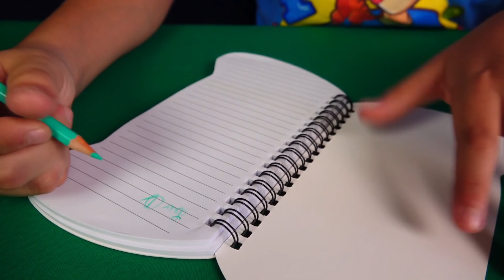5 COSE DA METTERE NELLO ZAINO - Back to school - Leonardo D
Ciao ragazzi! Cosa avete messo nello zaino per l'inizio della scuola? Ecco un nuovo video BacktoSchool in collaborazione con Bennet per darvi qualche idea e spunto per cominciare la scuola alla grande!